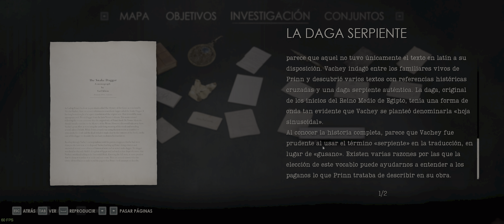Alone in the Dark PC (2024) - Edward - Capítulo 4 - Parte: 14 - Piso del Doctor Gray.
Screen - GigaByte M34WQ 34" 144 Hz LED IPS
CPU - Intel 13600k
GPU - Gigabyte RTX Gaming OC 3080
MB - MSI Pro-A DDR4
RAM - 32GB Corsair Vengeance LPX - DDR 4 - 3200 mhz
NVMe - Samsung 980 Pro 1TB Pcie 4.0
SSD - Samsung 870 EVO 500 GB
CPU Fan - Deepcool AK620
PSU - Seasonic Focus-GX 1000 wat.